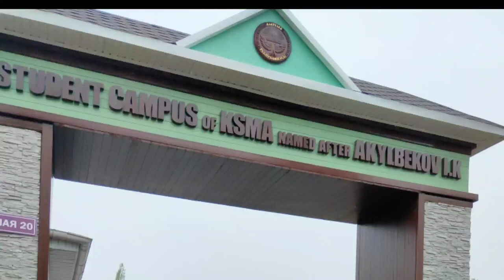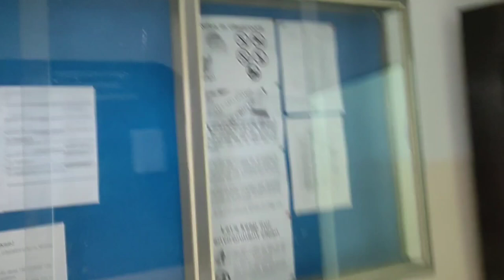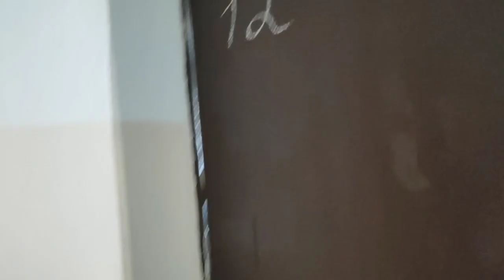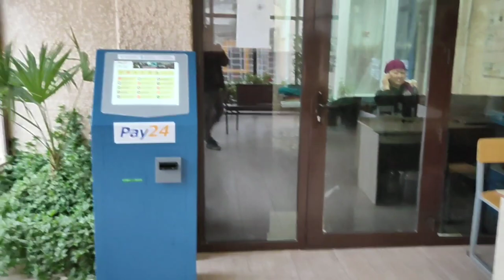KSMA NEW CAMPUS |CLASS ROOM TOUR|HOSTEL|MESS|BISHKEK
KSMA new campus Class room tour..
Hostel &mess tour..